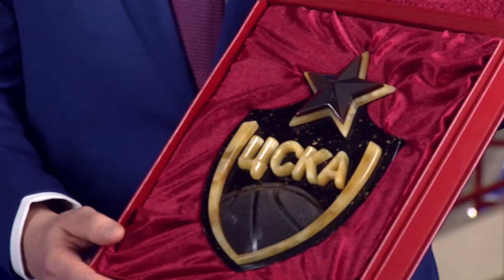CSKAbasketShow: Наталья Ищенко, Андрей Ватутин и Андрей Лопатин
- Министр спорта Калининградской области Наталья Ищенко рассказала об уникальном баскетбольном проекте и о том, что нужно для создания профессиональной команды в регионе
- президент ПБК ЦСКА Андрей Ватутин получил подарок от Федерации баскетбола Калининграда и поделился деталями переезда команды
- форвард ЦСКА Андрей Лопатин: рассказал секрет успеха Семёна Антонова